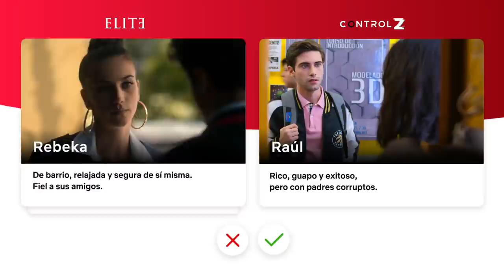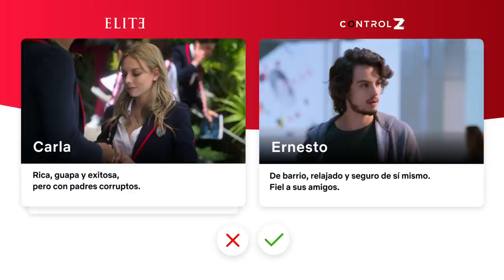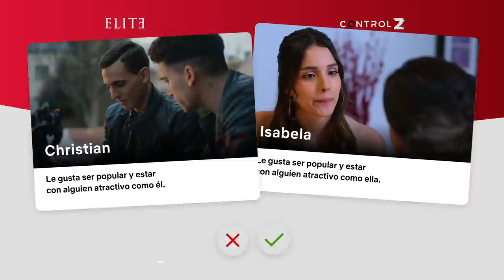Los SHIPPEOS entre ÉLITE y CONTROL Z | Netflix España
Se tenía que hacer y se hizo. Hemos emparejado a los personajes de Élite y Control Z y este ha sido el resultado. Ahora solo falta que hagan un crossover para derretirnos definitivamente con estos shippeos 😍

Luego de que un hacker comienza a exponer los secretos de los estudiantes frente a toda la escuela, la distante y observadora Sofía se dispone a descubrir su identidad.